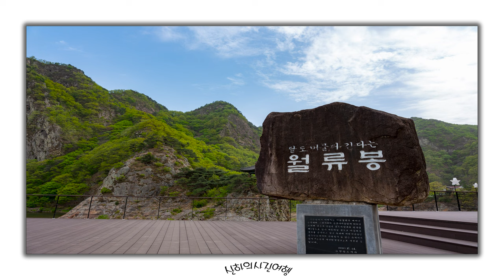영동 월류봉 Yeongdong Wollyubong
영동 황간 월류봉
잠시 다녀왔습니다. Yeongdong Hwanggan Wollyubong
I've been there for a while.